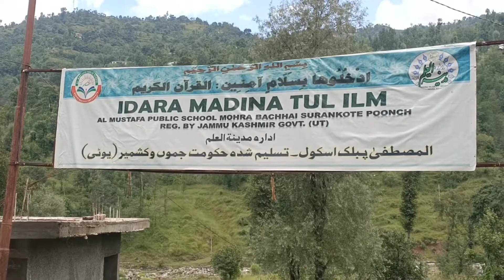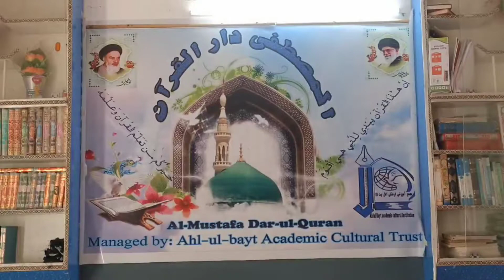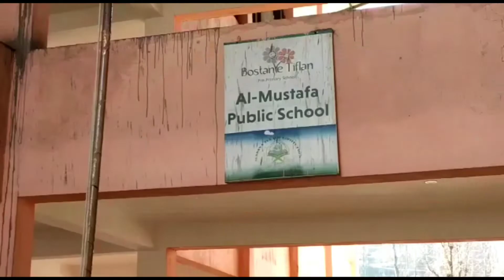ادارہ مدینۃالعلم موھڑا بچھائی سرنکوٹ پونچھ،بچوں کا مثالی تعلیمی تربیتی و رہائشی ادارہ ایک رپورٹ